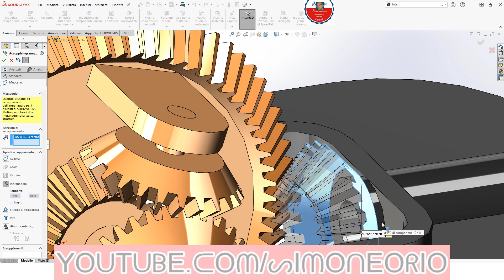accoppiamento ingranaggio x ruote coniche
per comprare